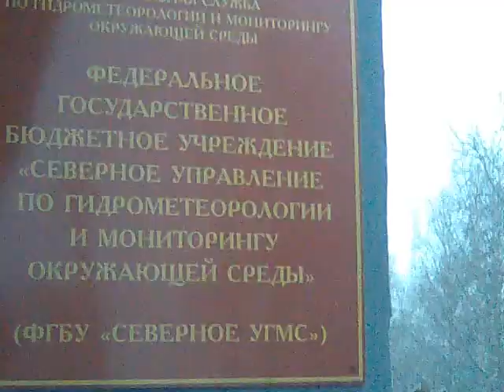Архангельск снег 1 ноября 2013 Snowfall November 1, 2013 in Arkhangelsk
Снег 1 ноября 2013 года в Архангельске
Snowfall November 1, 2013 in Arkhangelsk